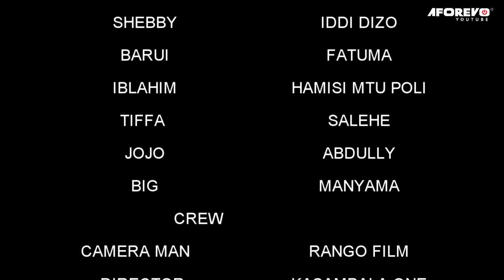Watalii - Latest Swahili Bongo Movie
Filamu hii ya kiswahili bongo movie ya kuvutia sana imewashirikisha Iddi Dizo, Kasambala One, Hamisi Mtu Poli, Salehe na wengine.

Aforevo Title: Watalii